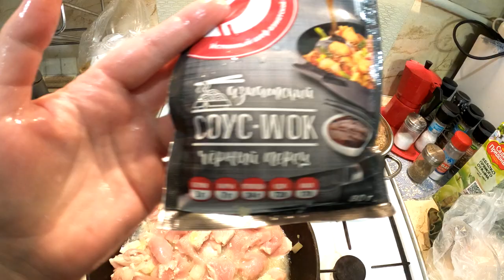Приятный сюрприз для Ярослава. 29.12.22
❤Реквизиты
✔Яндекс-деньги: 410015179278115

   Ответы на Основные вопросы :
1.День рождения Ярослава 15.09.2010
2. Основной диагноз Ярослава -ДЦП, псевдобульбарный синдром, дизартрия, с 2015 года еще симптоматическая Фокальная Эпилепсия
3. Почему так получилось? - родовая травма, асфиксия новорожденного.
4. Есть ли у Ярослава Умственная Отсталость - нет. Диагноз психиатра - легкое когнитивное расстройство.
5. Где мы живем?- г. Калуга